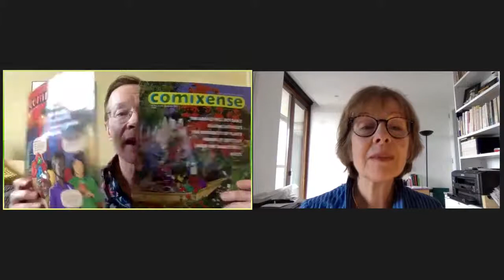Drawing with a Stopwatch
BZ’s editor-in-chief Patrick Marcolli moderates a talk with Posy Simmonds, co-curator Paul Gravett and illustrator Kati Rickenbach about similarities and differences between the situations of artists working on newspapers, magazines and books.